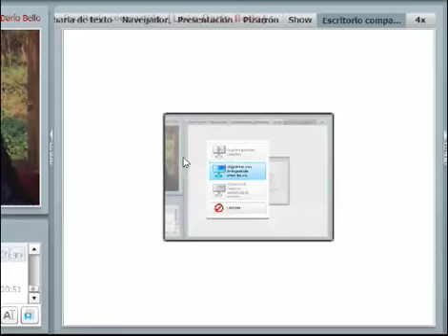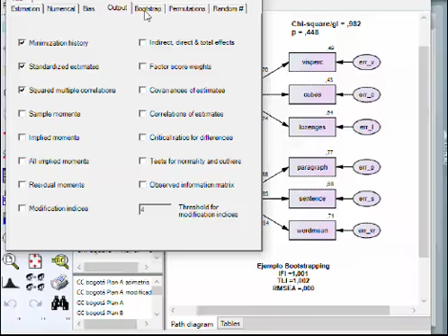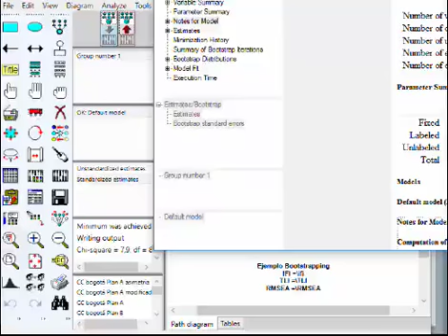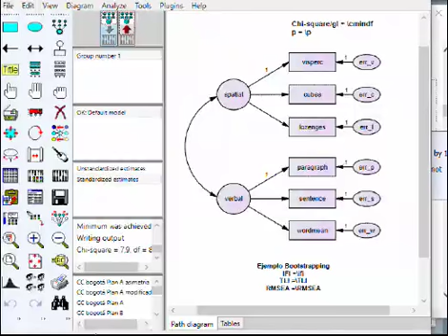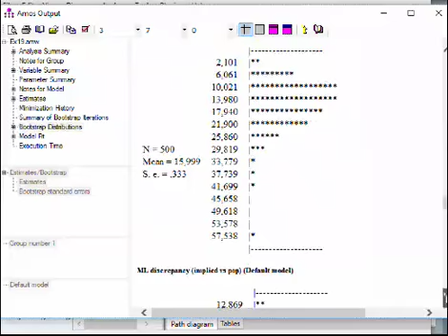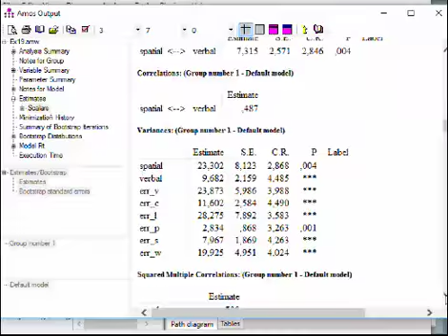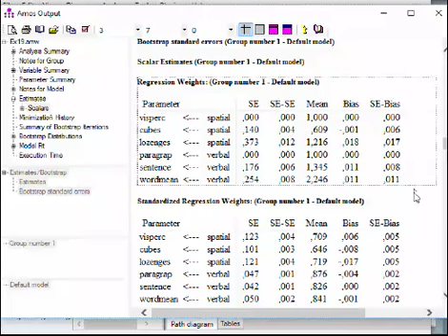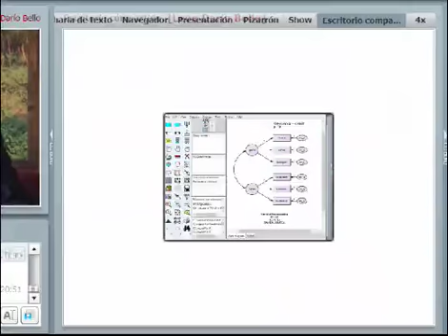SEM II Ejemplo Boostrap AMOS